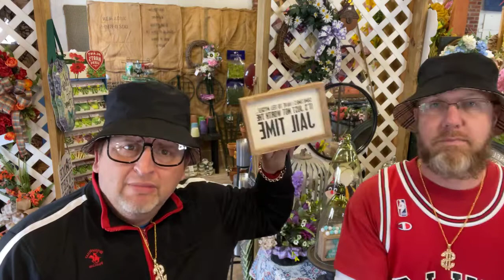Blue Ribbon Live! Valentine’s Day & 90’s Slow Jam edition!